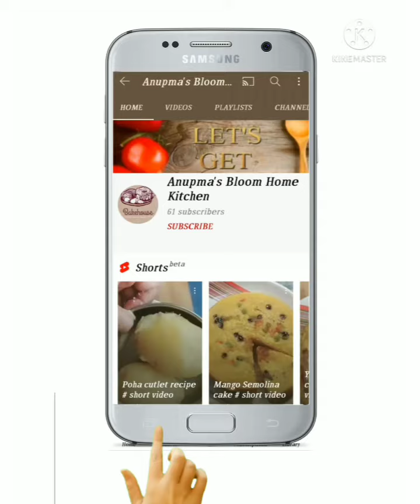Imarti # short video